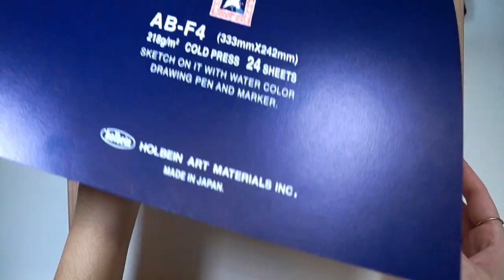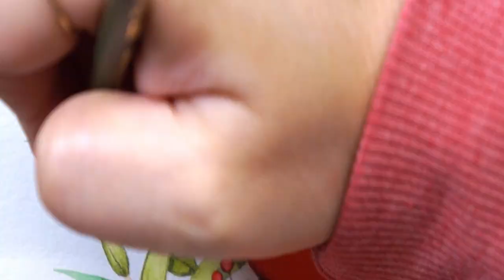Seeking Spring - Speed Paint - Watercolor and Colored pencil Mix Media illustration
Spring is just around the corner!!!
(according to the calendar...)

Life in Canada where I live, we still deal with snow 😂
This piece was me being fed up with the cold winter, and needing some warmth!

Hope everyone who lives in colder climates can relate 😘

▼ Used Materials ▼
- Schmincke Watercolors 24pan
- Faber-Castell Polychromos Artists' Color Pencil
- albireo watercolor paper cold presspaper ( I cant find the exact one I use but Arches cold press paper is a good one

▼ Music ▼
- Jazz-hop-Chill-Lofi-Hip-Hop-Jazz-Lesfm